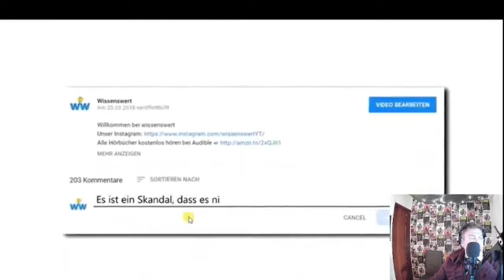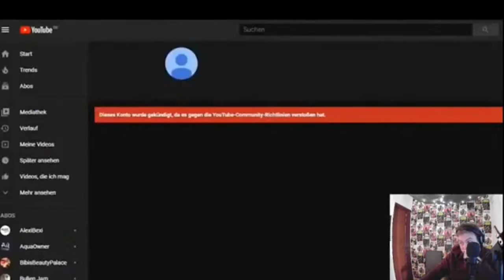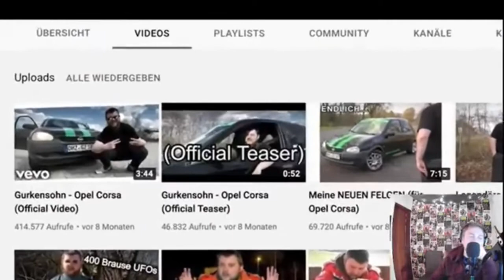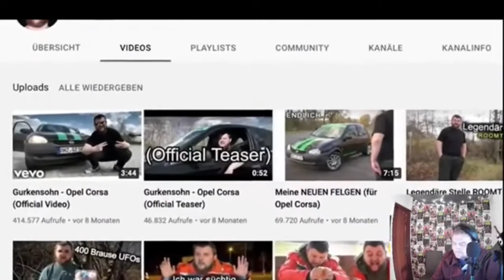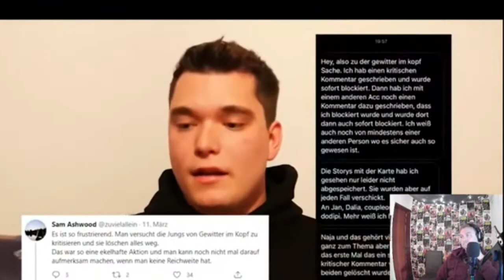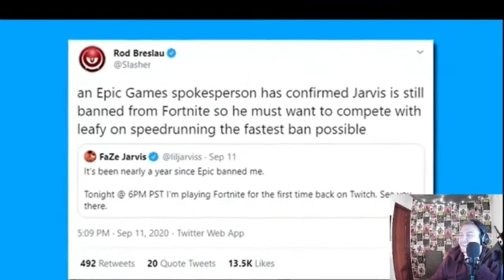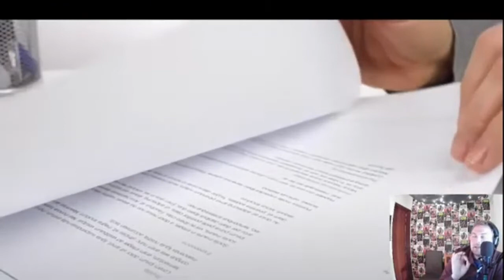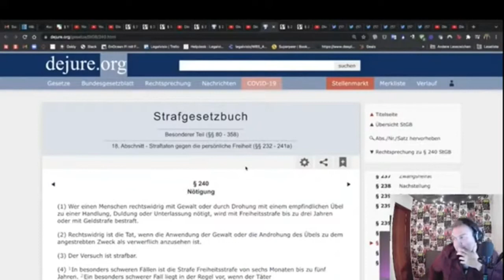8 YouTuber ZERSTÖREN sich selbst (Reaction)